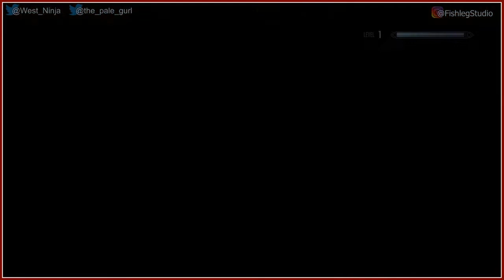The Elder Scrolls V: Skyrim - Play Together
Misty and Dave hop aboard a horse cart heading into the frozen North.